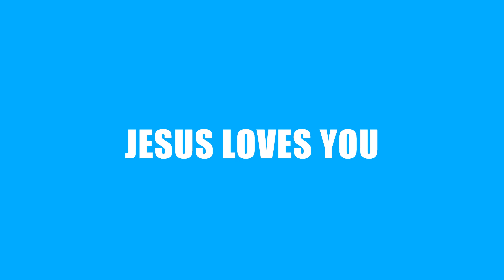GINSU MANIA | Meadowvale Madness #3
Hello to anyone who would be so nice and watch my video. I hope you like it. Especially you Gintz. Have a wonderful day, love you!

This is my twitch channel if you are interested I stream a few times a week.